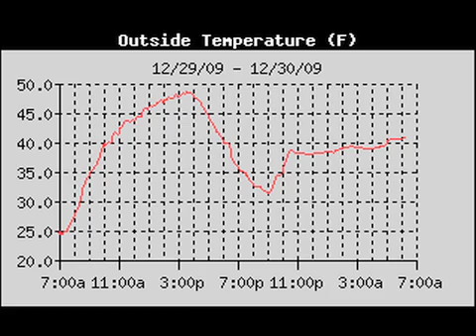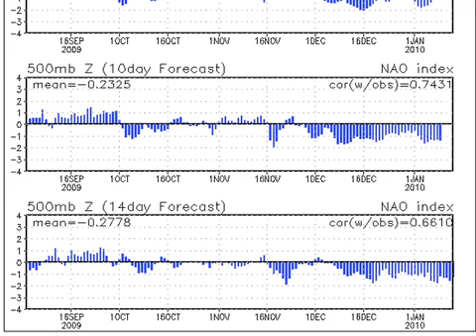December 30 Weather Xtreme Video